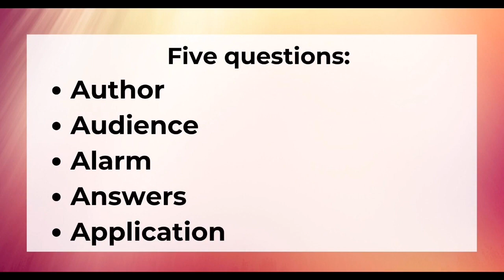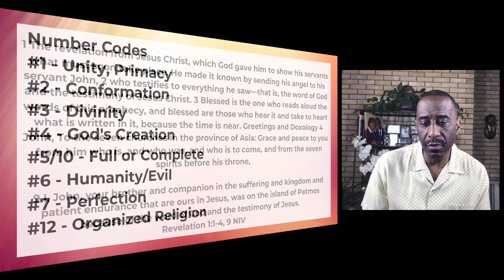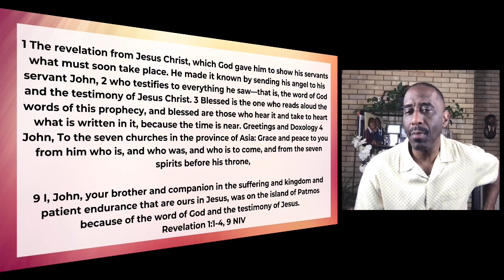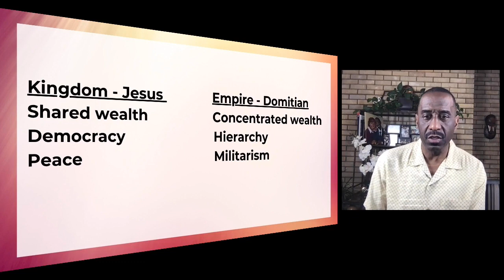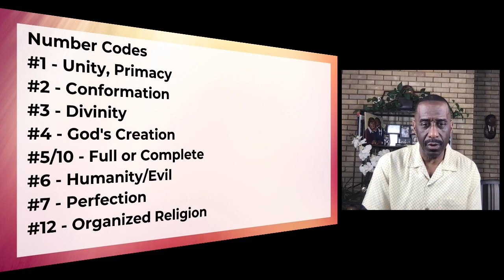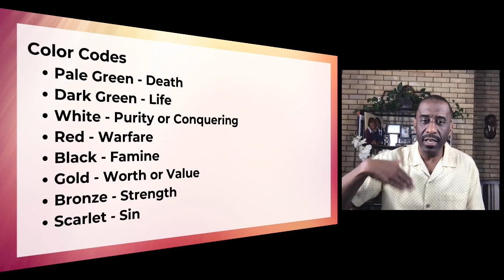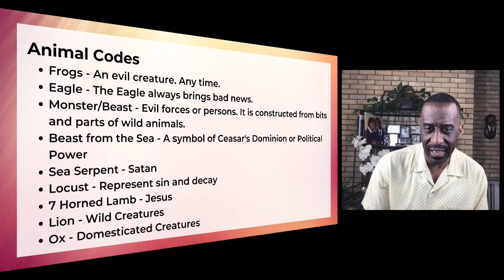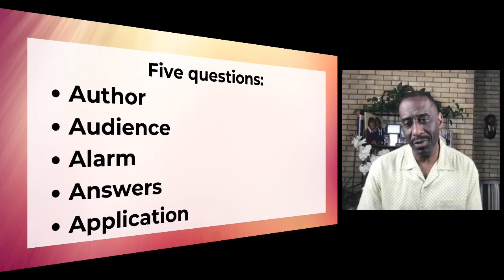John and the Code - The Book of Revelation- Powerful Points to Ponder Revisited - 2.1.22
We continue our look at the book of Revelation by looking at its author and deciphering his message to the church.